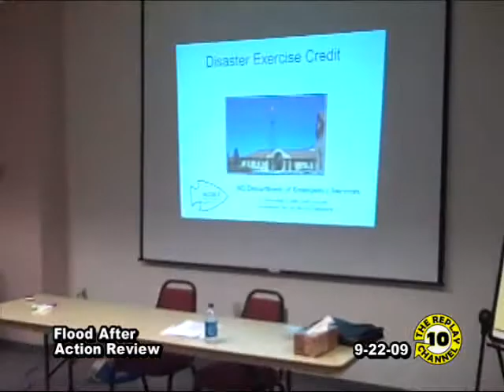Flood After Action Review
Jamestown, ND (KCSi-T.V. News) -- On Tuesday, September 22nd the "2009 Flood After Action Review (AAR)," was held at City Hall, in Jamestown. The AAR was facilitated by Ken Jarolimek, Training and Exercise Officer for the North Dakota Department of Emergency Services (DES).